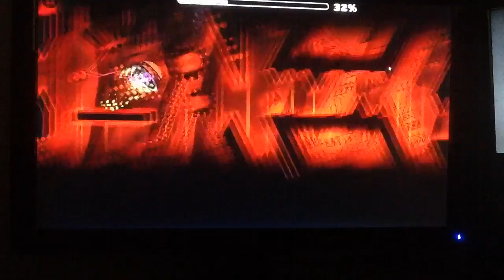HDE Part GG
Nice part! so far my favourite gameplay 8)

I skiped the start ship part cuz of transition. and i died there a lot xD